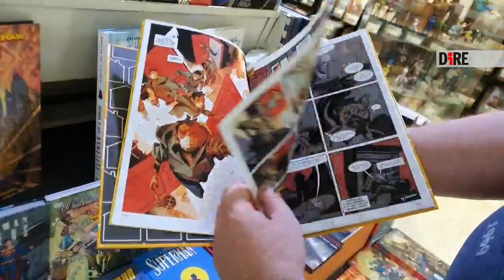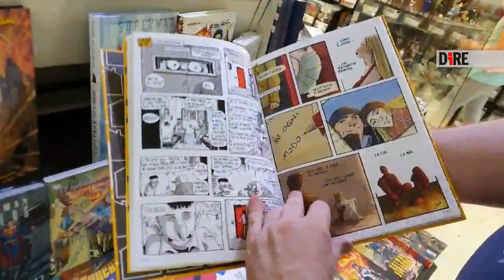Cultura, ecco il libro dei fumettisti italiani per lo Spallanzani di Roma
Il racconto collettivo firmato dai grandi del fumetto italiano ha preso forma tavola dopo tavola ormai dal 25 marzo e, in preorder, ha gia' donato 60mila euro per l'emergenza Coronavirus all'Inmi Lazzaro Spallanzani di Roma. Con l'introduzione di Alessandro Baricco e le tavole, tra gli altri, di Gipi, Zerocalcare, Sara Pichelli, Rita Petruccioli e Milo Manara, il volume ha come protagonista un 'eroe mascherato' catapultato nelle vite - e nelle case - degli altri.